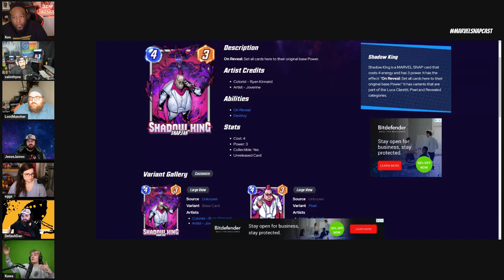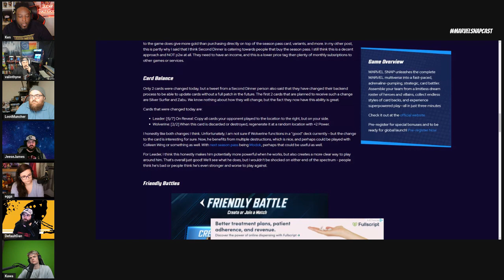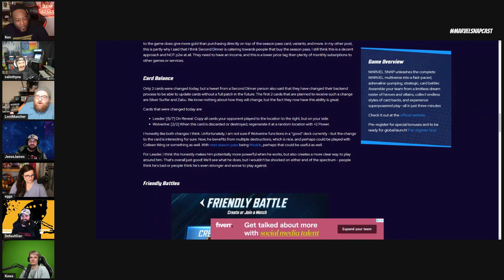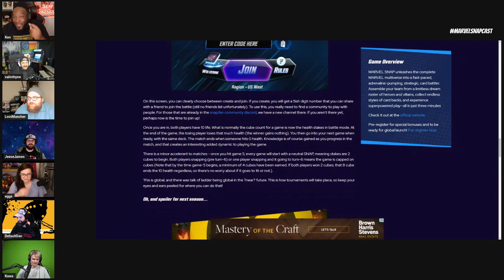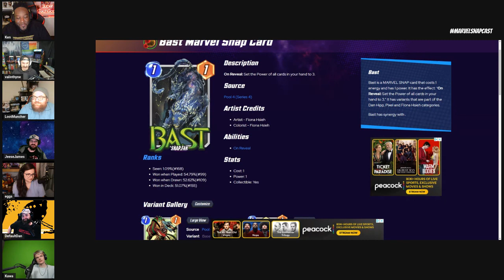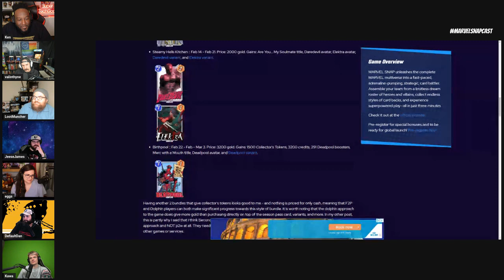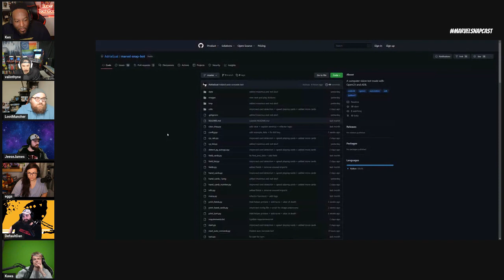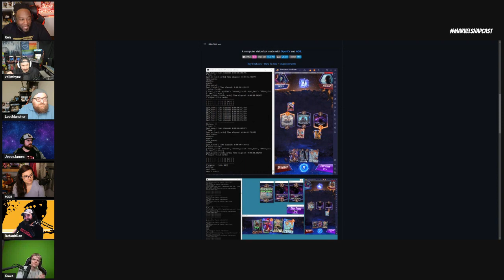15. Jan 2023 Balance Patch and BATTLE MODE are LIVE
Home of the SNAPCAST! Today we wanted to discus the Jan 31 2023 Balance Patch and the long awaited Battle Mode with a few Marvel SNAP content creators!

Mentions:

We are now on APPLE PODCASTS!